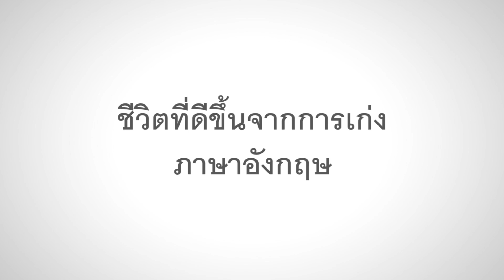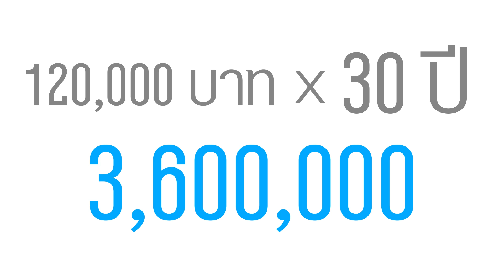ชีวิตที่ดีขึ้นจากภาษาอังกฤษ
"ชีวิตที่ดีขึ้นจากการเก่งภาษาอังกฤษ"

     เมื่อเก่งภาษาอังกฤษแล้วจะส่งผลให้คุณภาพชีวิตดีขึ้น ทั้งในเรื่องตำแหน่งหน้าที่การงาน ความสุขในการทำงาน และทรัพย์สินที่จะมีมากกว่าคนที่ไม่เก่งภาษาอังกฤษ